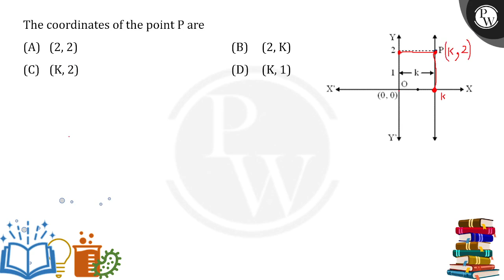The coordinates of the point P marked in the shown graph is ....